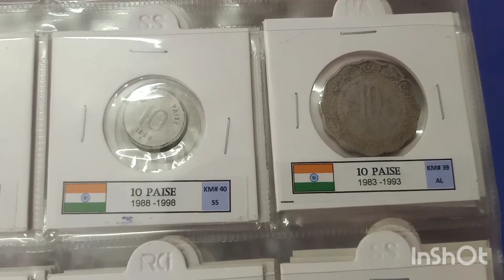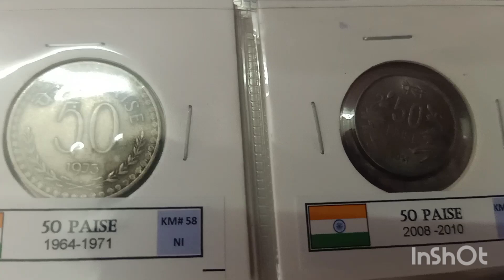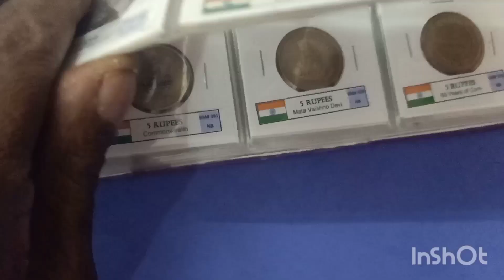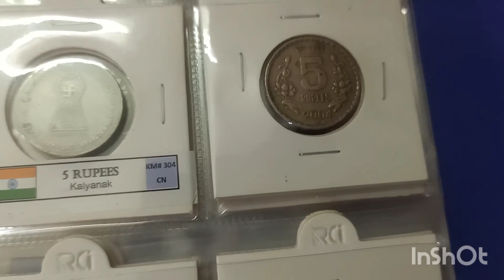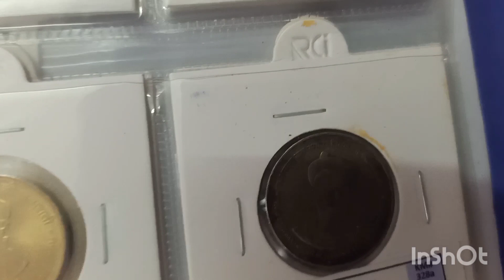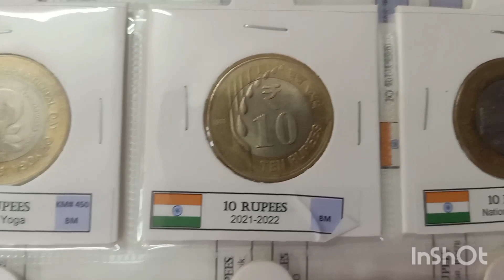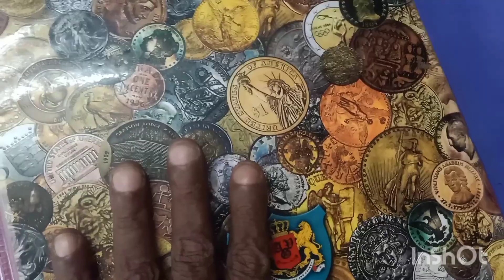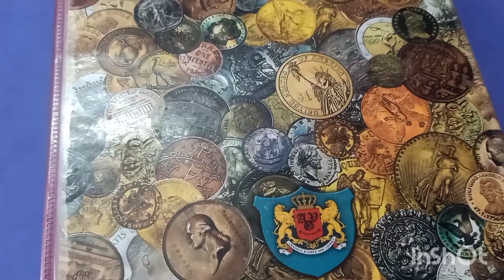Beautiful album for sale/ Raj coin collection trichy/9092504020/9952334264